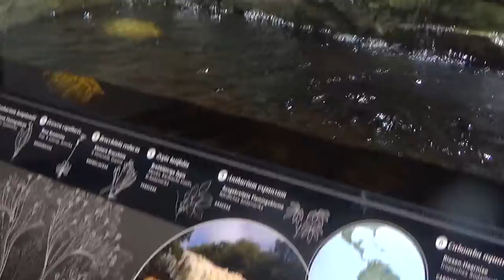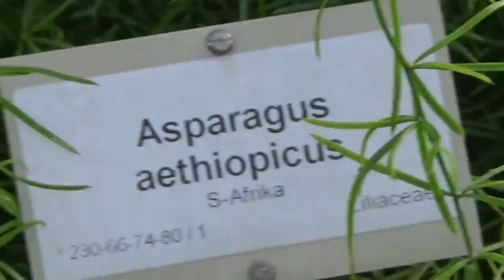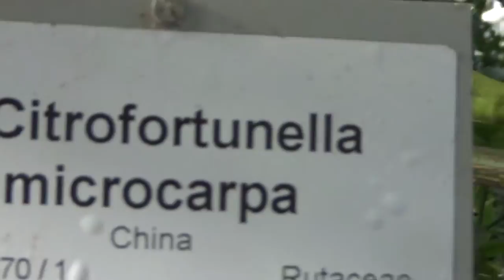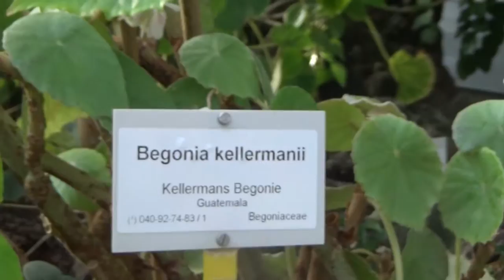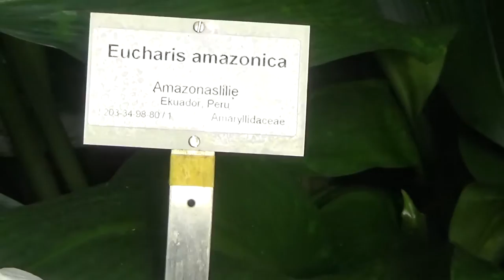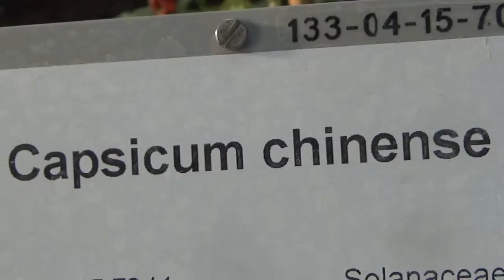Botanischer Garten Berlin Tropenhaus 2017 - 50 fps HD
║ ░░[IN HD UND 60 FPS GIBS NUR HIER]░░ ║

Spende Link.

Günstige Aktuelle PC Games Keys gibts nur hier [instant-gaming]